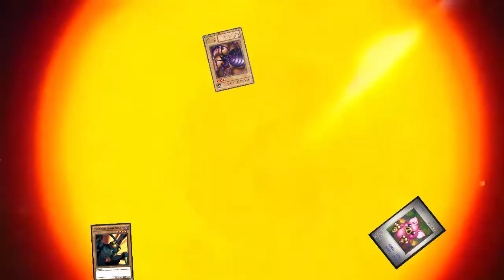Alin & Invader Vs Batty!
The Power Of God & Anime!